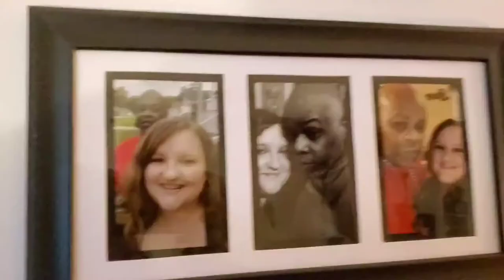it's all about family... Big Moe TV